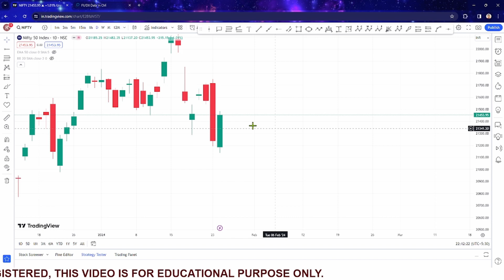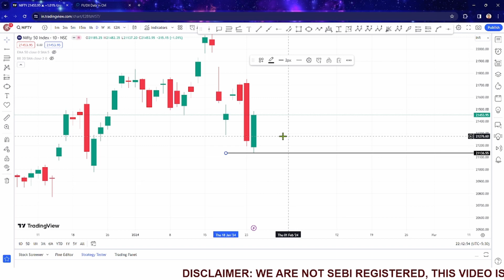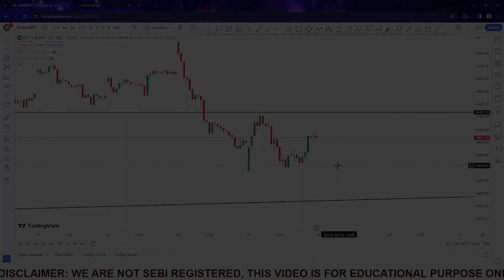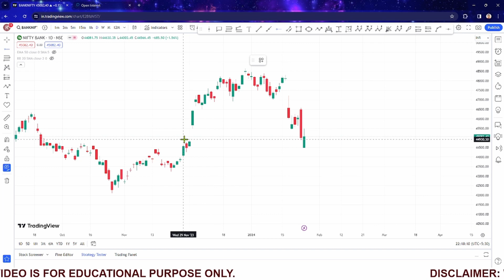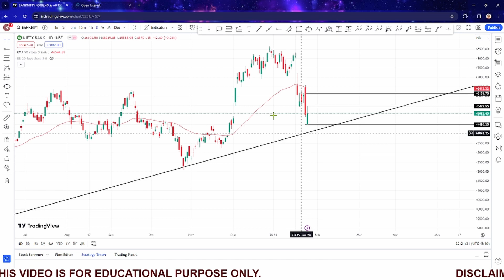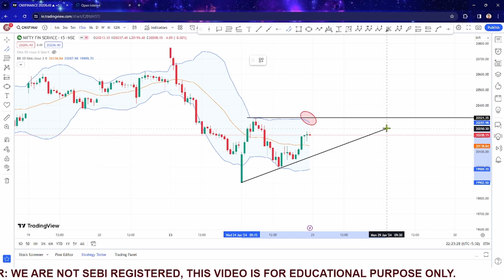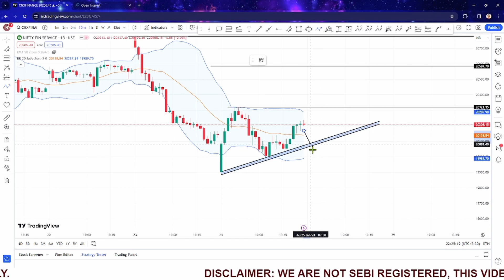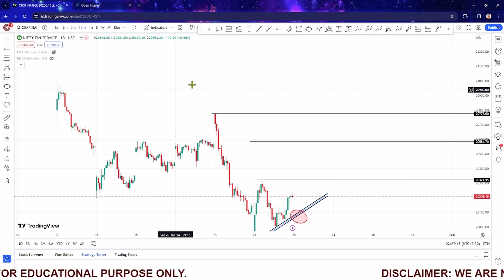Nifty Banknifty Finnifty Analysis For Thursday 25th jan | REWARD OF PRICEACTION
0:00 Nifty
4:48 Banknifty
9:41 Finnifty